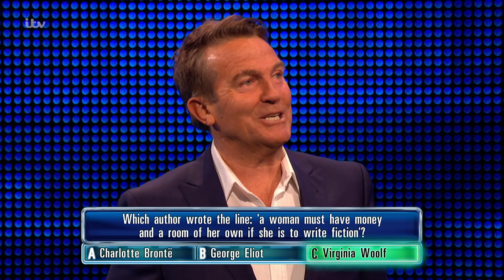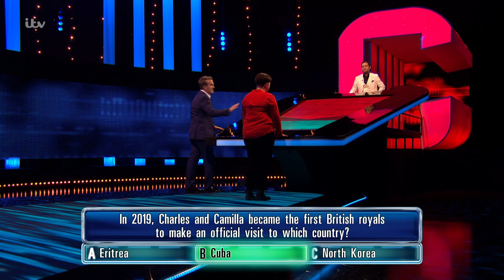Ruth Davidson Gets Told Off by Bradley During Her Head-to-Head! | The Cclebrity Chase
The Chase: Ruth Davidson plays for £7,000 in her head-to-head against The Sinnerman but runs into a little bit of trouble with Bradley along the way.